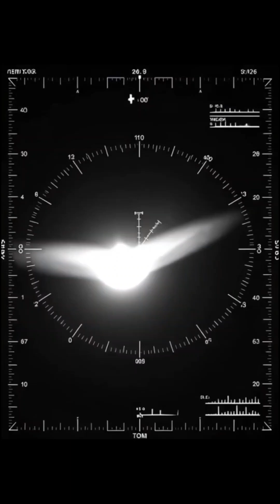5 Mind-Blowing Facts About Aliens | Are We Alone?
Are we alone in the universe? Here are 5 mind-blowing facts about aliens that scientists still can’t fully explain. From the mysterious Wow! Signal to Pentagon-confirmed UFO sightings, these facts will change the way you think about life beyond Earth.
Watch till the end for the craziest one!